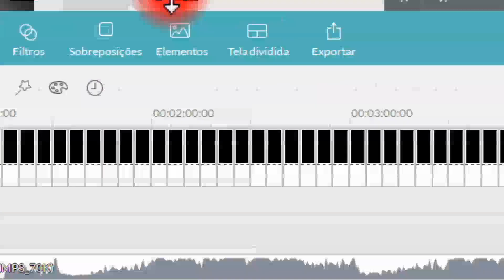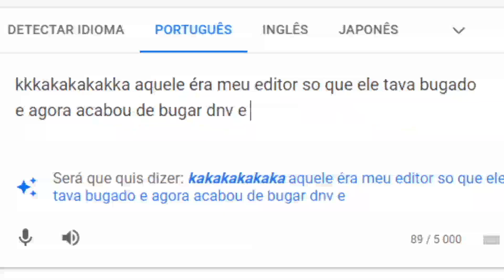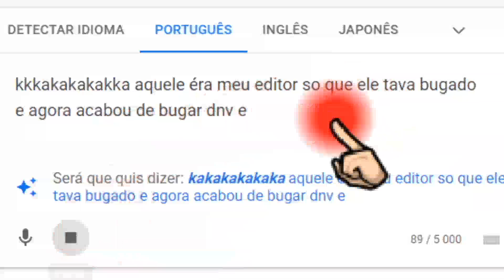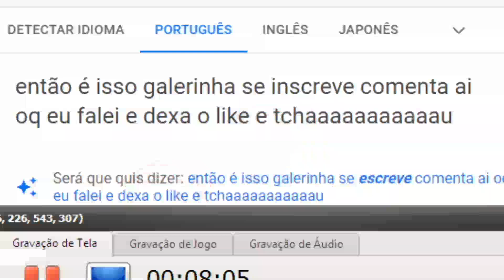desculpe......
feliz 2022